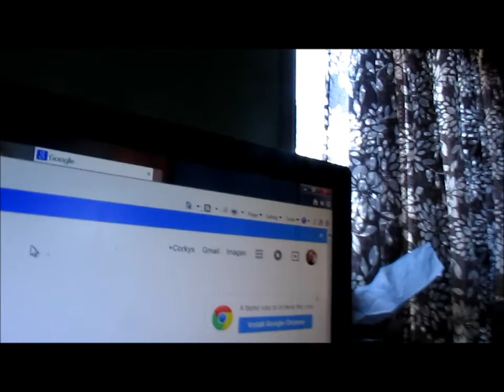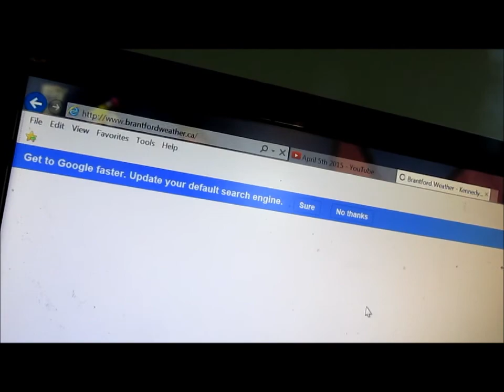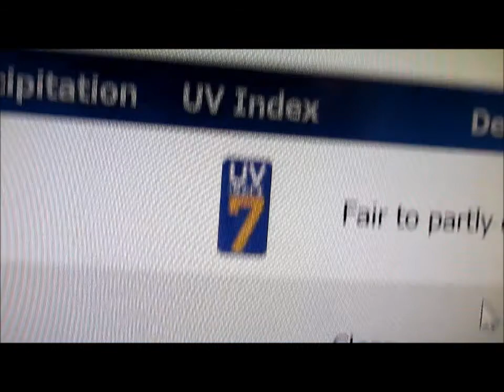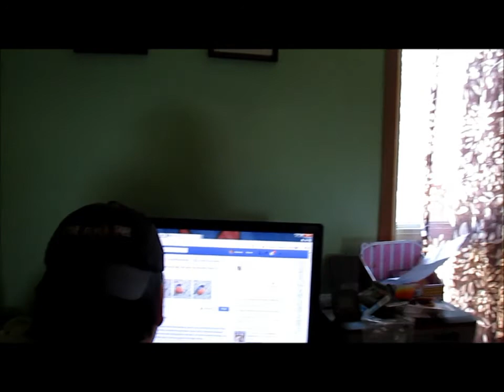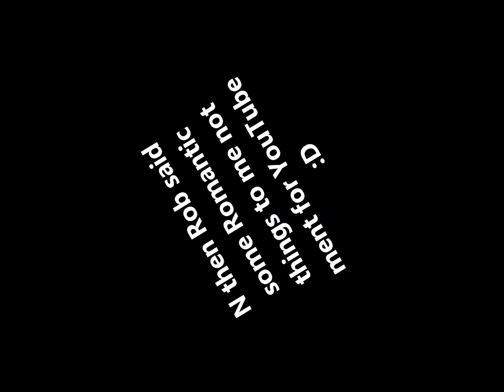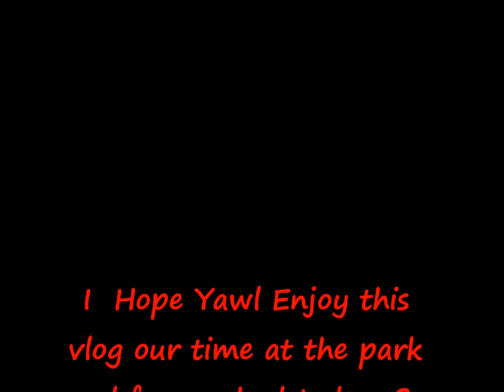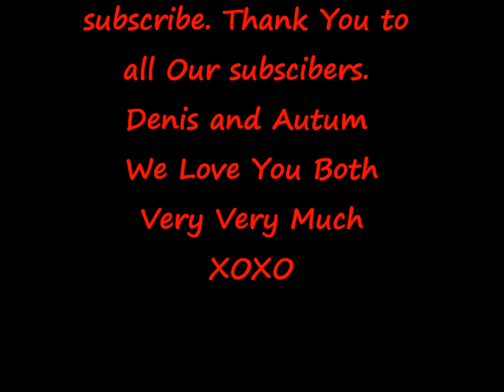April 11th 2015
Hey Yawl
I Hope you enjoy this fun vlog and Our fun time at the park.